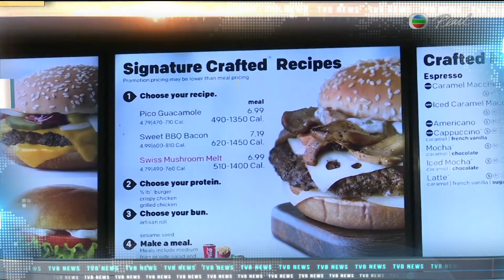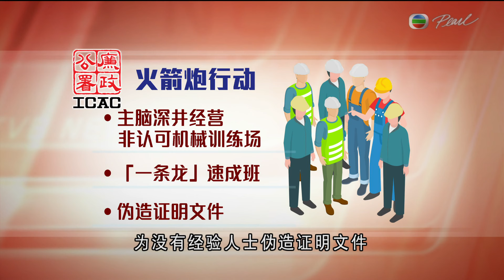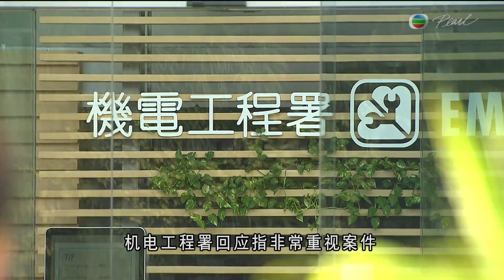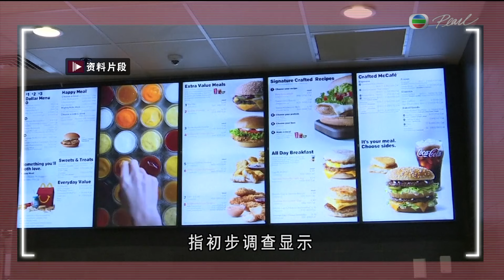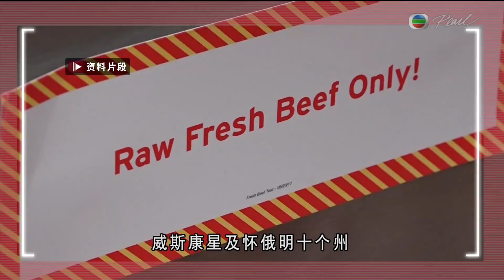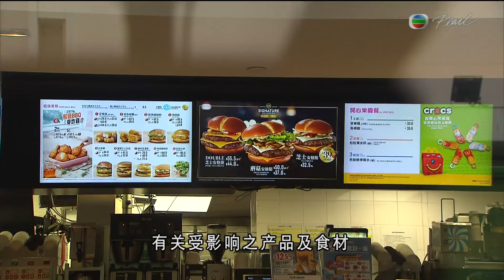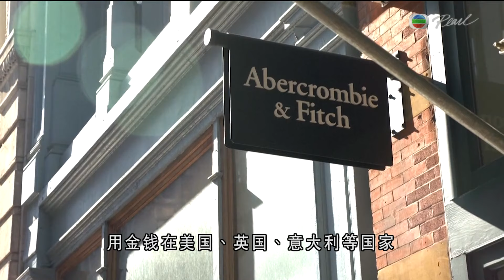香港无綫︱普通话4:15新闻︱23/10/2024